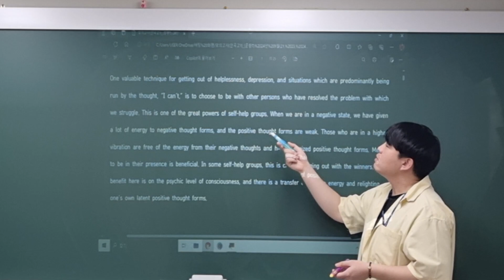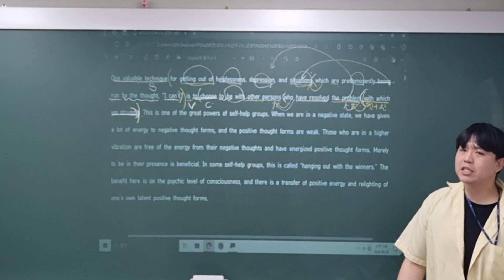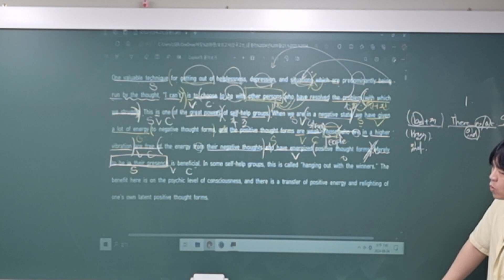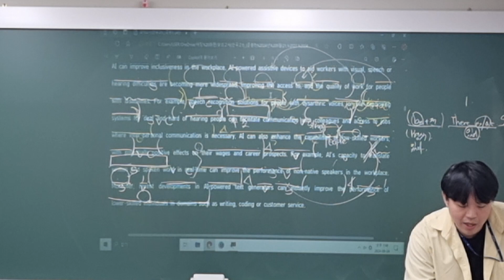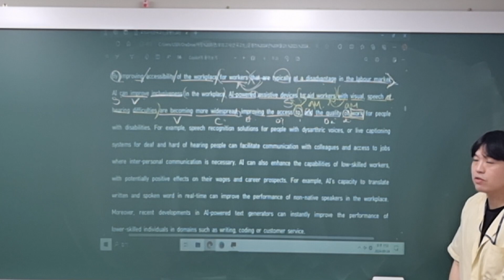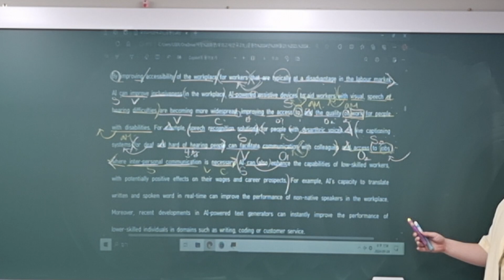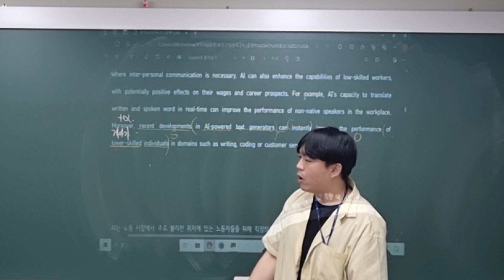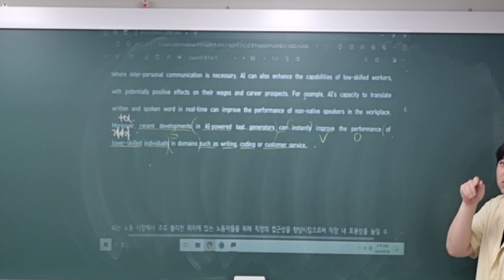240924_안곡고1T_모의고사_준환T(1/2)